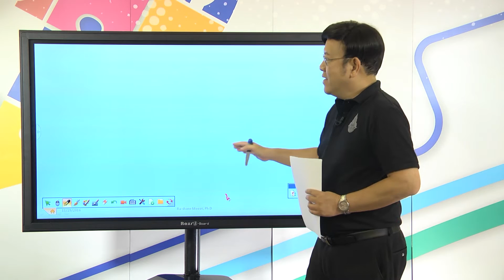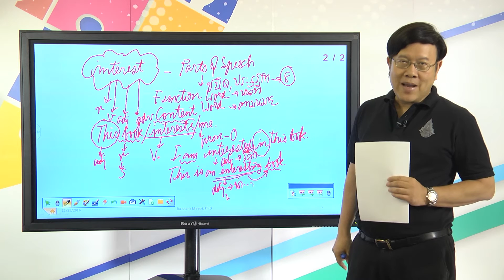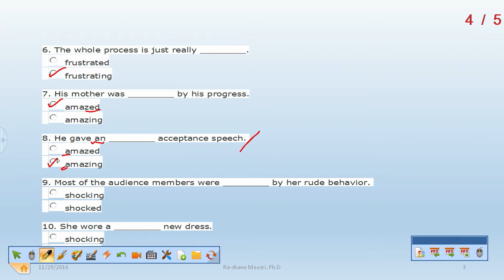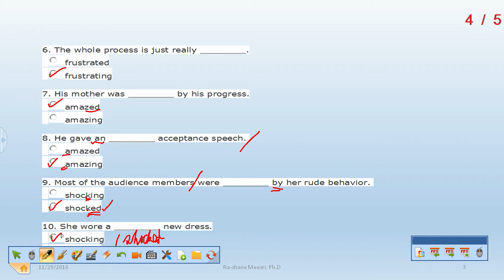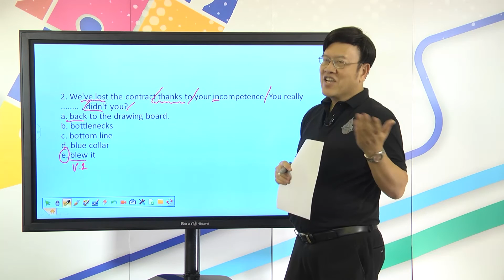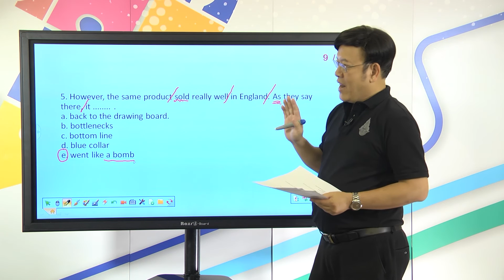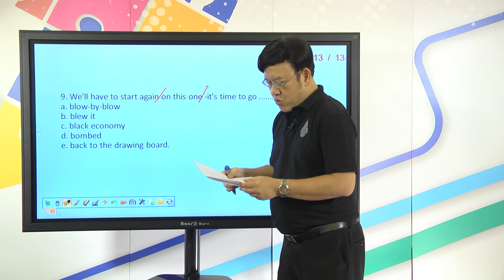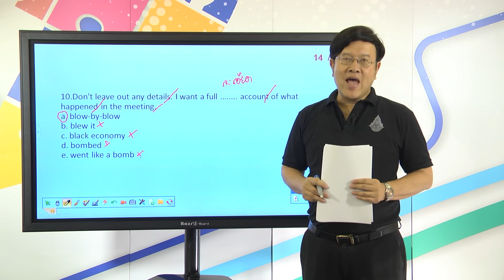24. Collocation - อ.พันตรี ดร.ราเชน มีศรี